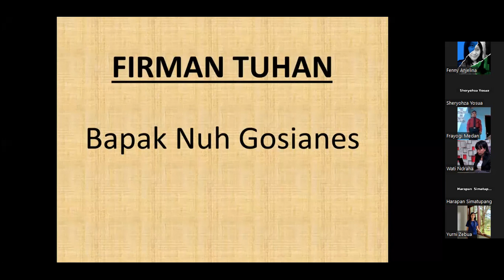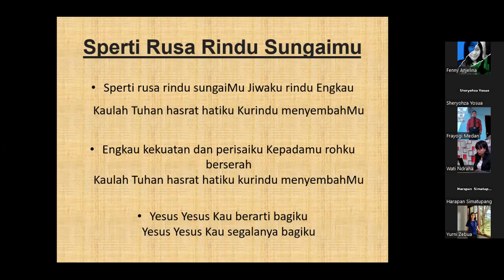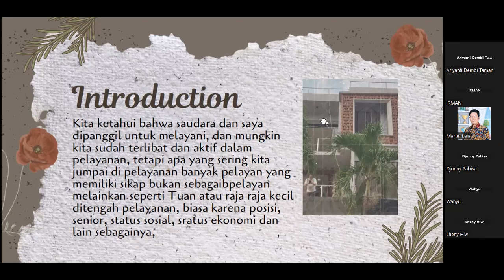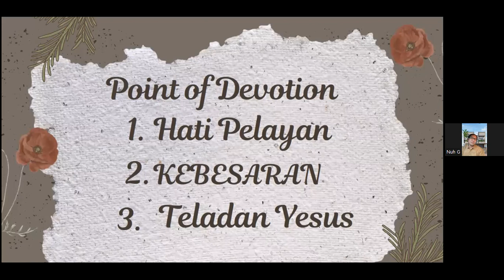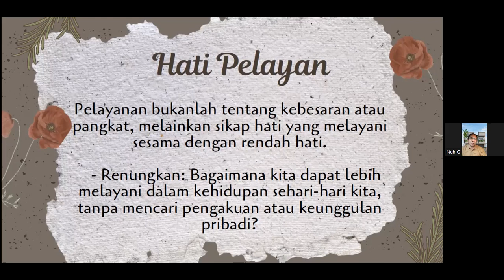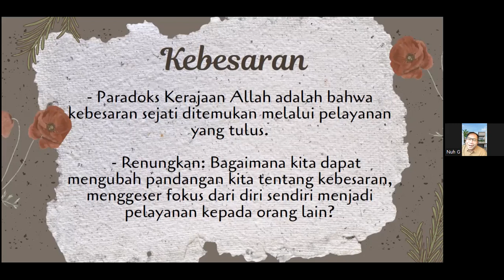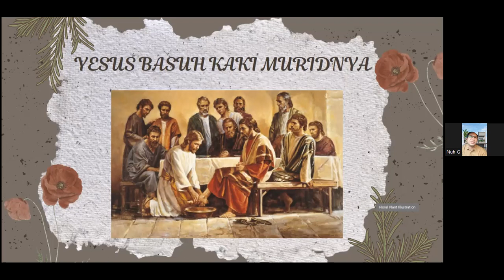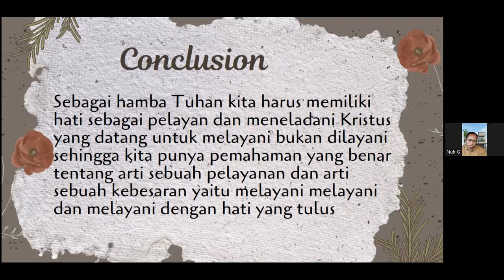Doa Fajar: Hati Melayani (Nuh Gosianes)